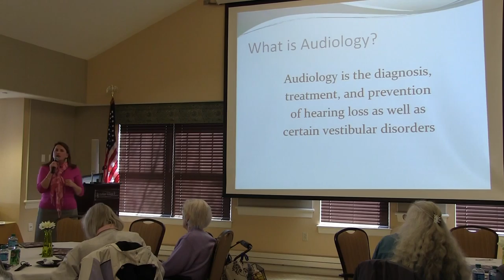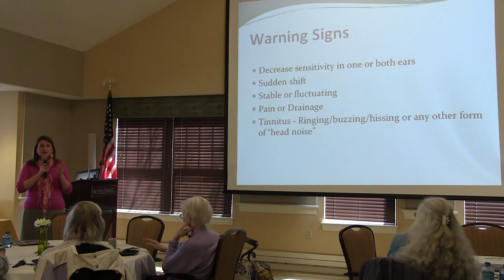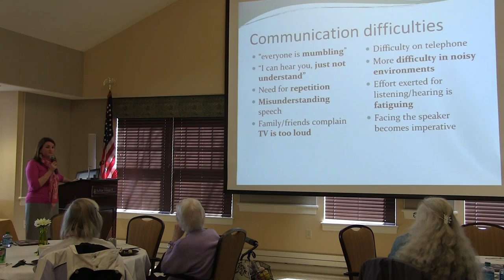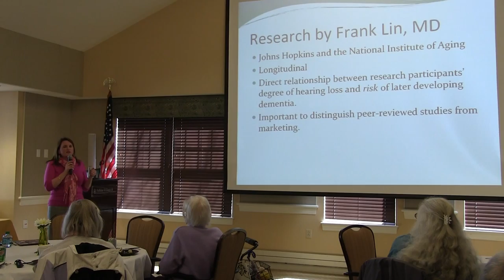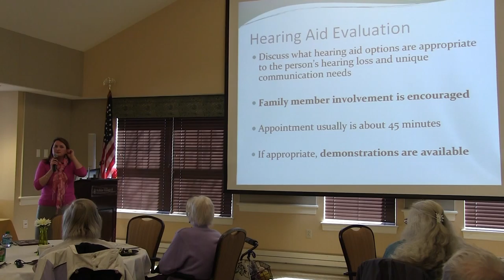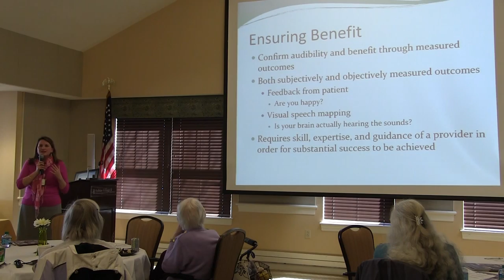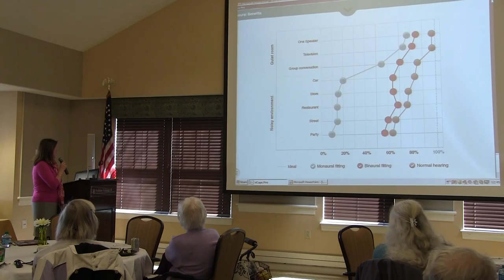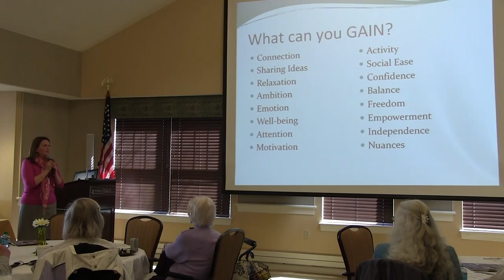Masonicare Hearing Center Presentation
Dr. Hillary Lewis of Masonicare Hearing Center explains the in's and out's of hearing loss, hearing aides, and offers helpful communication strategies.